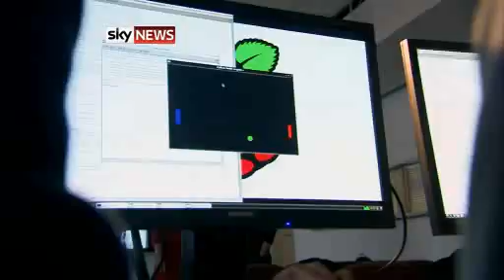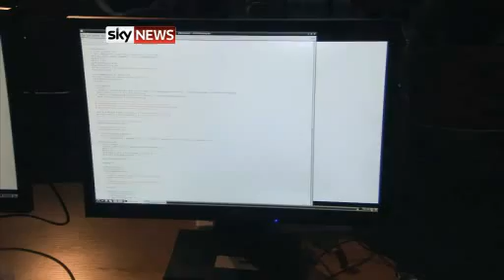Raspberry Pi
This Amazing development is called the Raspberry Pi. The Idea behind it is to encorage Teenagers to program their own games. I'm in the video.